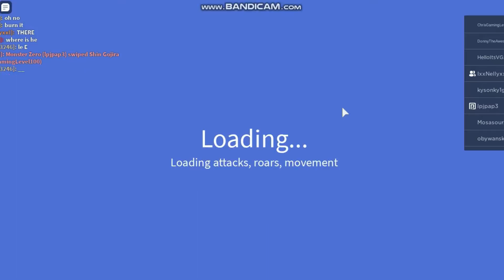TOP 25 BEST KAIJUS IN ROBLOX KAIJU UNIVERSE- Remake 1 hour vid video